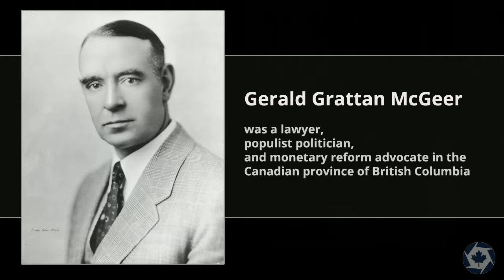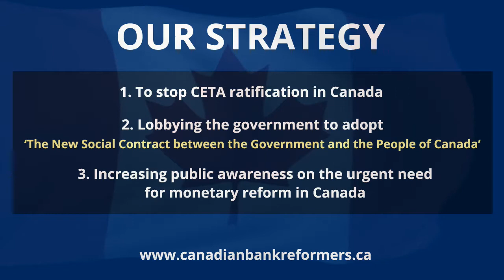What is the Bank of Canada and the "Infrastructure Bank" - CBR Minutes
Victoria Grant interviews Canadian Bank Reformer's spokesman the Hon. Paul Hellyer on the role of the Bank of Canada and asks him to comment on the 'Infrastructure Bank' being proposed by the Liberal government.

• What is the Bank of Canada anyway?
• What is this ‘Infrastructure Bank” I am hearing in the news?

About "The New Social Contract between the Government and the people of Canada" Plan for monetary reform:

Hon. Paul Hellyer Bio: